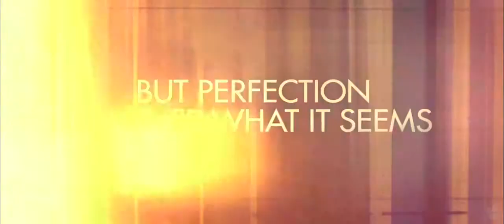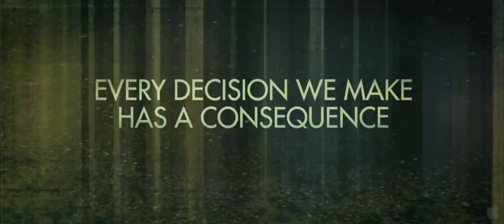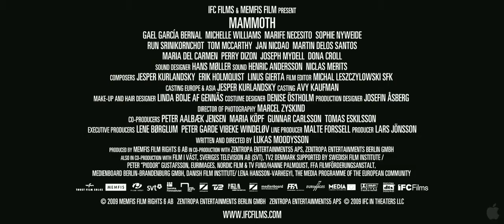Mammoth HD Trailer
Visit 411Spot.com - Release Date: November 20th, 2009 (limited) - Tom, as successful New York businessman, leaves wife and daughter under the care of a Filipino nanny to go on a business trip to Thailand. As he submerges into a new cultural experience Tom soon realizes he wants to change his life, setting off a chain of dramatic events.
Genres: Art/Foreign, Drama, Kids/Family and Thriller
Running Time: 2 hr. 5 min.
Release Date: November 20th, 2009 (limited)
Distributors:    IFC Films